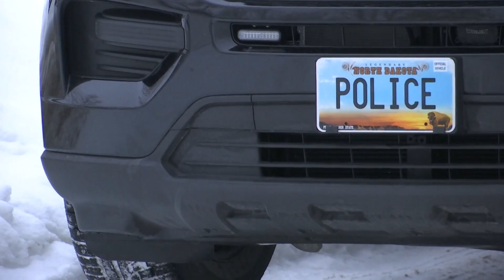More information on Monday's attempted murder